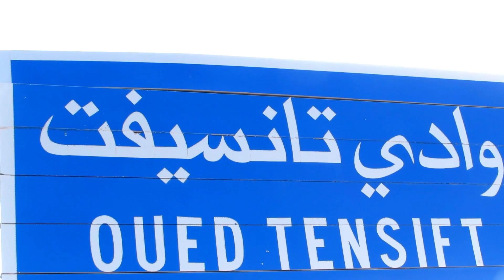أخطر فيضانات قبل قليل في المغرب 2023 خطير شاهد لحظة هجوم الواد على ساكنة امطار غزيرة في المغرب اليوم